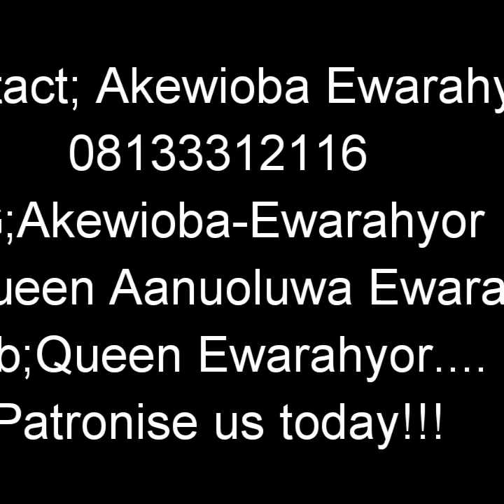June 26, 2020